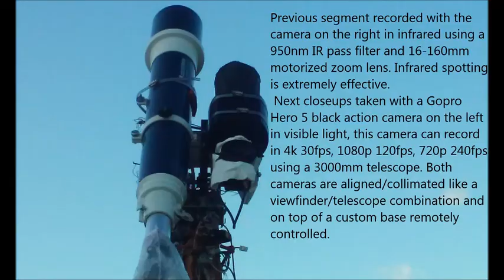Flaring pentagram drone Anomaly p1 05/17/17 6:08pm EST.